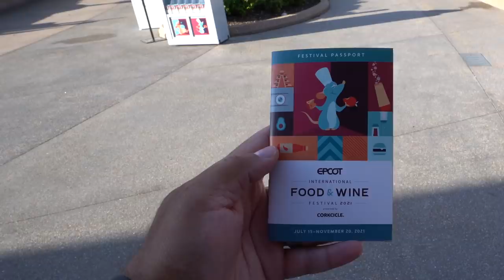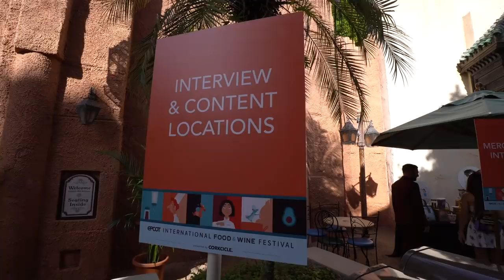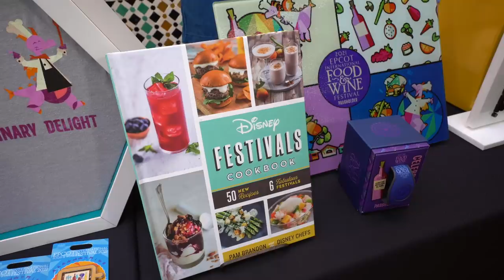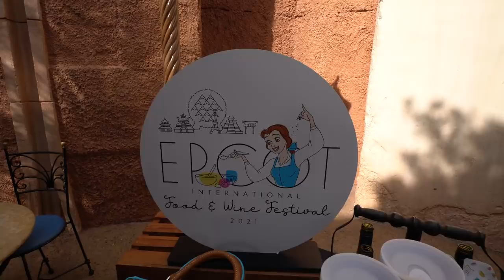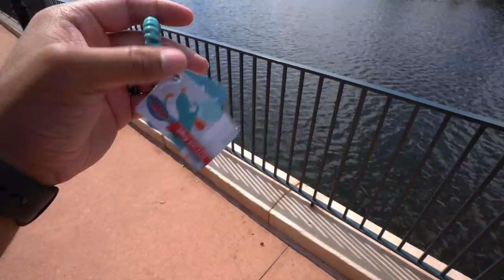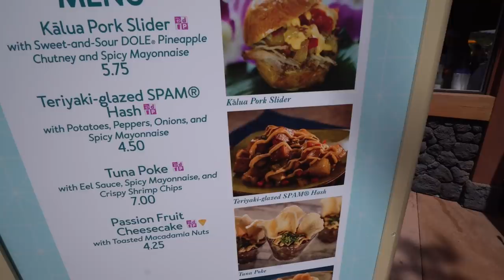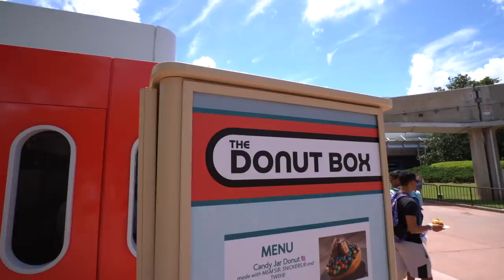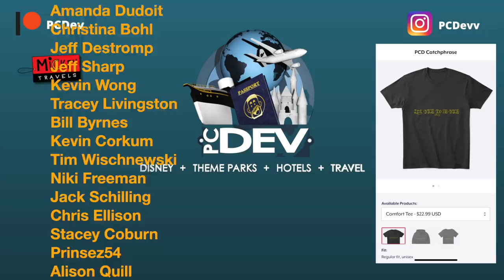Full Tour of Disney World's Food & Wine Festival 2021!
In today's video I take you to Epcot's International Food & Wine Festival 2021 and show you everything you need to know including a lot of different food options, drink options, entertainment and all of the new Disney merchandise for the festival and more. This is a special media event so I was able to get a lot more information and behind the scenes to everything that it takes to make this epic Food & Wine Festival. The big thing in this video was I was able to get a very special first look at Remy's Ratatouille Adventure in the courtyard behind the construction walls and trust me I tell you all about it. Plus I was able to interview some Walt Disney Imagineers and one of the new ambassadors plus some managers that work on Food & Wine and the big 50th anniversary that's coming up.

Welcome and thank you for checking out the channel. I make brand new videos four times a week from different places around Florida and some traveling videos also. My main focus is to help you plan the perfect trip to theme parks such as Walt Disney World, Universal Studios Orlando, Busch Gardens Tampa Bay and different theme parks around the country and the world. As this channel evolves you can catch myself and my fiancé share parts of our life with you all. The goal here on this channel is no matter what you are going through good or bad that you always can click on my videos and relax and forget about everything that may be going on and be immersed on the adventure we go on together.

Viewer Mail
PCDev

Sony A6600-
Sony ZV-1-
GoPro Hero 9 black-
Deity Microphones V-Mic D4 DUO-